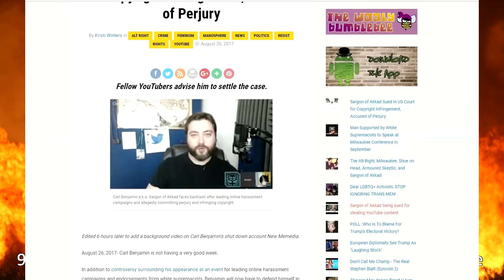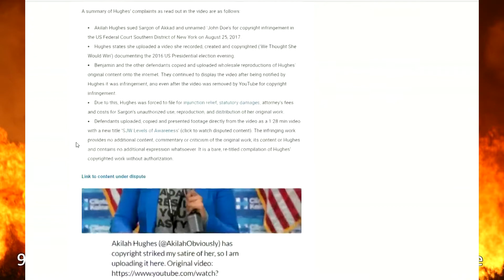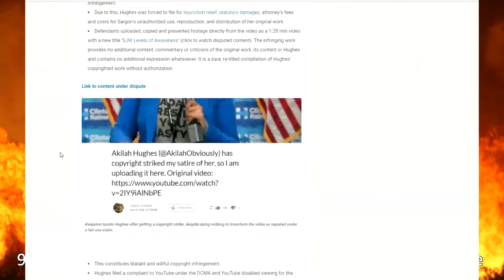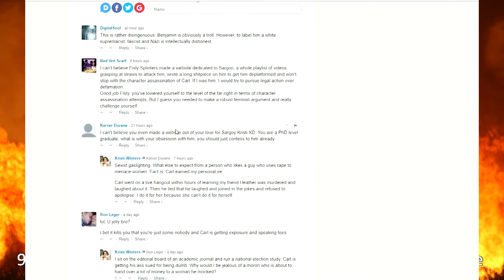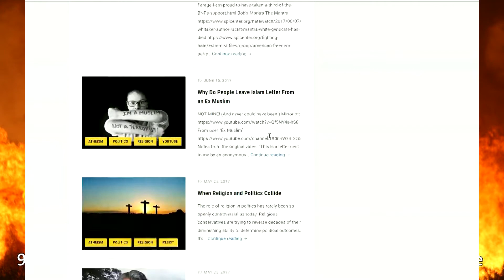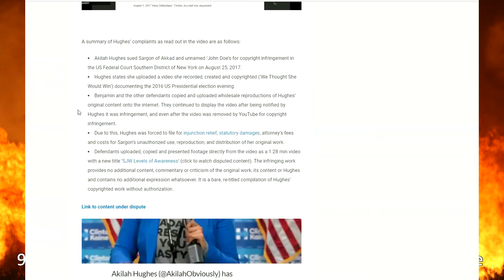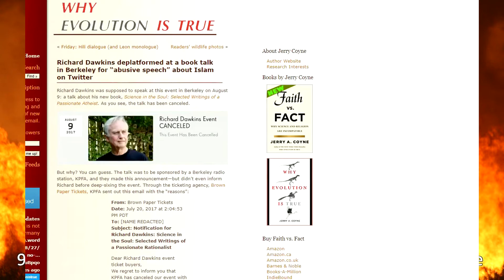92: Sargon of Akkad Sued by Akilah Hughes + bizarre shrine by Kristi Winters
Now isn't this about as creepy as it gets,.a stalker mentality website devoted to Sargon of Akkad. It seems that in the past it was some on the religious/political right that wanted to curtail free speech and censor people. It is a bizarre world we live in when people on the far left have assumed this same role. They truly believe they are in the right and those they disagree with are in the wrong. There is no middle ground. What do you think?
If you are watching this video and it is not on Disturbing Trends channel, please flag/report it. I have engaged a lawyer and will be taking down the channel that is impersonating me. Legal action will be taken for impersonation.

additional background music: The Low Seas by The 126ers